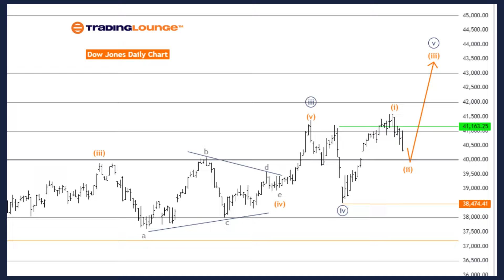DOW JONES - DJI Index Elliott Wave Technical Analysis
7 Analysts Over 200 Markets Covered.

DOW JONES - DJI Elliott Wave Analysis (Day Chart)
DOW JONES - DJI Elliott Wave Technical Analysis
Function: Counter Trend
Mode: Corrective
Structure: Orange wave 2
Position: Navy blue wave 5
Next Higher Degree Direction: Orange wave 3
Details: Orange wave 1 appears to have completed, and now orange wave 2 is active and nearing its end. The invalidation level for wave cancellation is set at 38,474.41.
The DOW JONES (DJI) Elliott Wave Analysis on the day chart reveals a counter trend in progress, currently in a corrective phase. The primary structure under examination is orange wave 2, which is actively unfolding. Earlier, orange wave 1 was deemed complete, signaling the transition into the corrective stage of orange wave 2.

DOW JONES - DJI Elliott Wave Analysis (Weekly Chart)
Function: Trend
Mode: Impulsive
Structure: Navy blue wave 5
Position: Gray wave 1
Next Lower Degree Direction: Gray wave 2
Details: Navy blue wave 4 appears completed, and now navy blue wave 5 is underway. The invalidation level for wave cancellation is set at 38,474.41.
The DOW JONES (DJI) Elliott Wave Technical Analysis on the weekly chart suggests that the market is in a trending phase, characterized by an impulsive mode. The primary structure is navy blue wave 5, which indicates the continuation of the upward trend, with the market currently positioned in gray wave 1. This suggests that the current upward movement is part of the larger wave structure.

7 Analysts Over 200 Markets Covered.

Charts:
- 50 US Stocks charts, updated weekly. Analyst: Alessio Barreta
- 50 ASX Stocks charts, updated weekly. Analyst: Shane Hua (CEWA-M)
- 20 Global Indices: Weekly and daily charts update. Analyst: Malik Awais

Additional Services:
- Elliott Wave Algorithm: Automatic Elliott Wave counting tool
- Elliott Wave AI: Offers Elliott Wave analysis for our AI modeling
- Software Tools: TradingLevels, Screeners, Portfolios, Charting etc.

Join 1 month & Get 3 Months" 7 Analysts Over 200 Markets Covered.